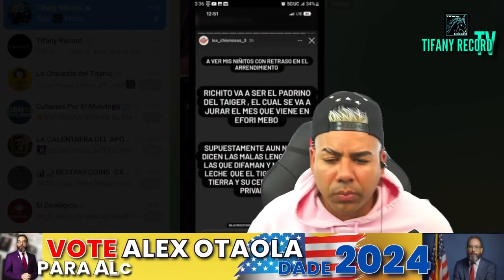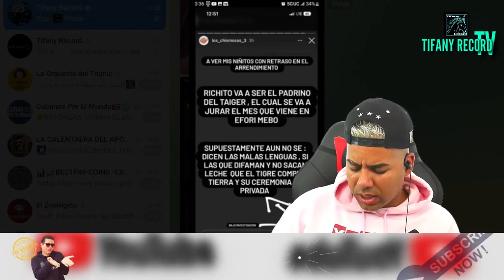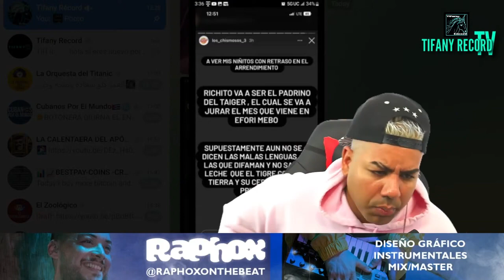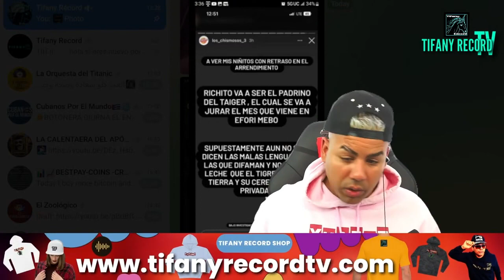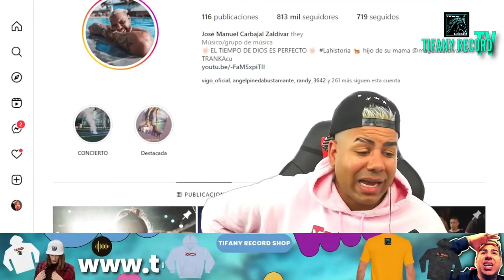Concierto de EL TAIGER en Suiza fue un fracazo